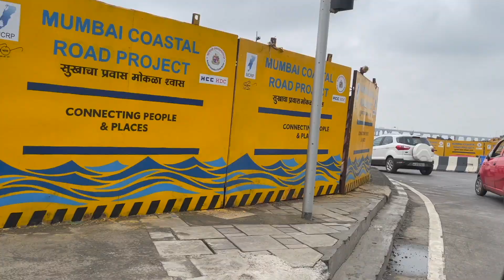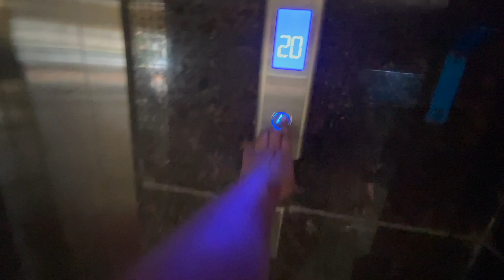kamvali banake rakha hai mujhe Vivek ne 😂😭 Home cleaning mhada lottery room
mhada room cleaning